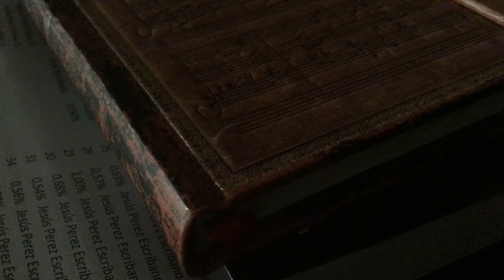BAGATELA 9C (IMPROVISACIÓN)